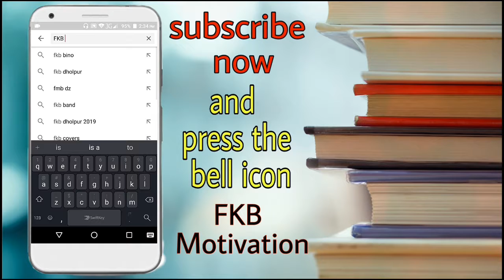Success story of Pakistan 2nd richest person Mian Muhammad Mansha | 50 batin kam ki | Episode 26